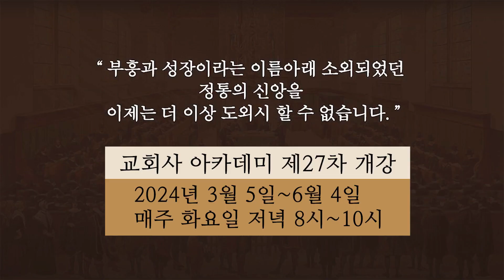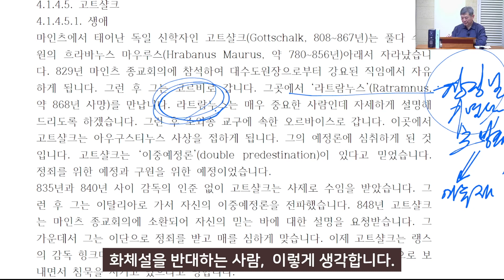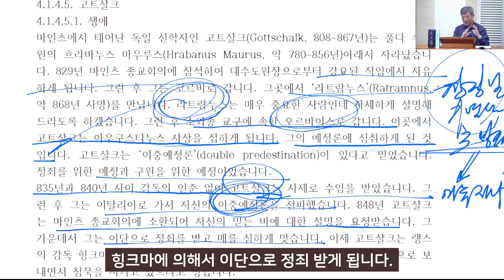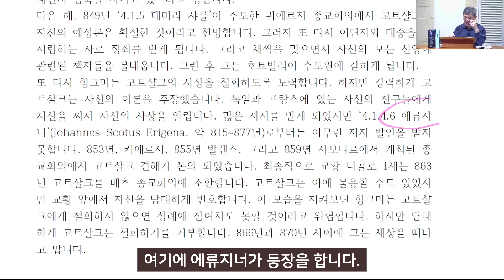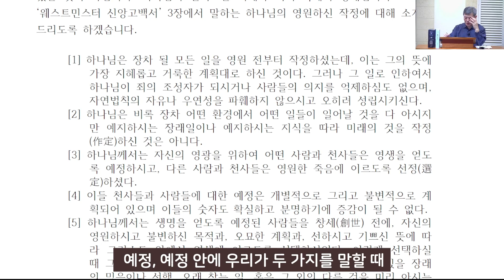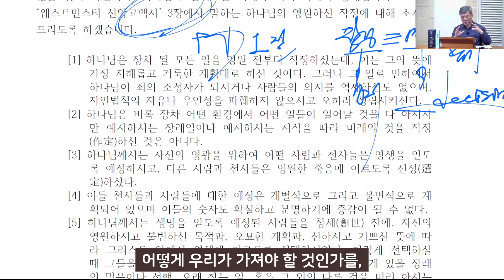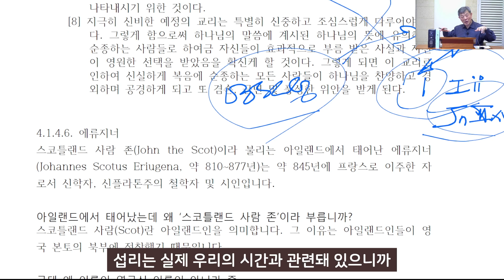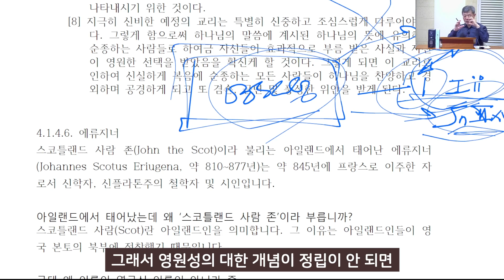중세교회사: 고트샬크 (예정론 논쟁) - 라은성 교수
중세교회사 의 핵심 주제는 교황제도 이다. 교황제도 란 로마청 또는 로마교황청 을 구성하는 정치 장소를 말한다. 곧 로마가톨릭교회 를 말하고, 그것에 속한 자를 로마가톨릭 이라 부르고, 그들의 사상을 로마가톨릭주의 라 부른다. 한글로는 천주교 라고 부른다. 그리스도교, 기독교 에서 로마가톨릭교회 를 포함한다고 하는데 아니다. 로마가톨릭 은 이단 도 아니고, 사이비 또는 사교 일 뿐이다. 그리스도교 를 가장한 사회단체이다. 얼마나 중세교회 가 부패했는지는 한국교회 가 얼마나 부패해져 가는지를 볼 수 있는 좋은 모본이기에 연구할 필요가 있다.